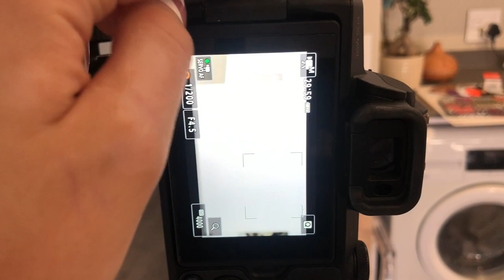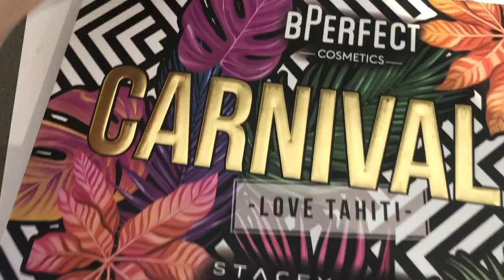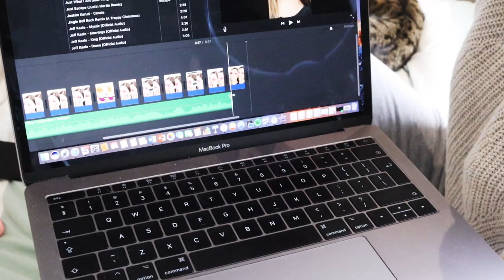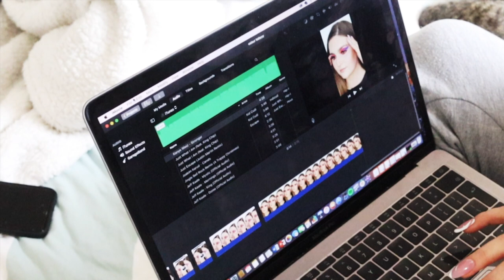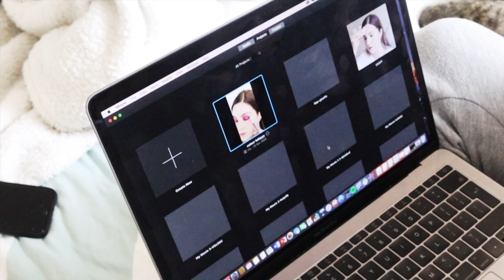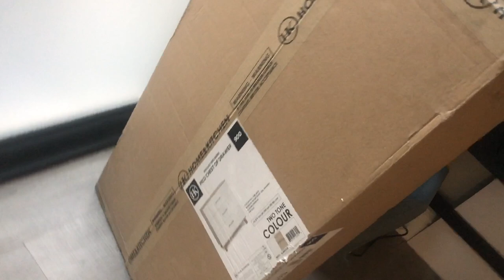VLOG 3: How I Film and Edit IG Reels, Beach Day, PR, and more 💓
Hi babes and welcome back to another vloggyyyyy, yay! I hope you enjoy this one and like this BTS of how I create content.🙊